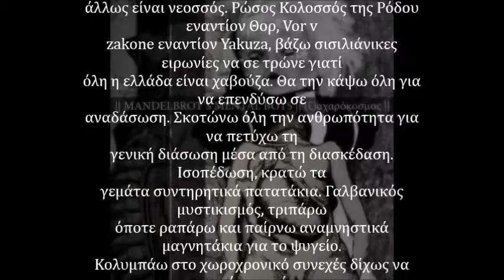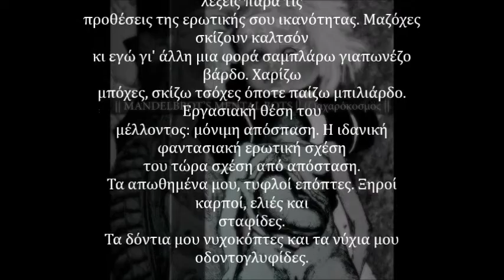Ο δ ο ν τ ο γ λ υ φ ί δ ε ς _ κ α ι _ Ν υ χ ο κ ό π τ ε ς [ Mandelbrot's Mental Bots ]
01 – Οδοντογλυφίδες και Νυχοκόπτες
(ζ)αχαρόκοσμος 2016

This track's sample: Rak